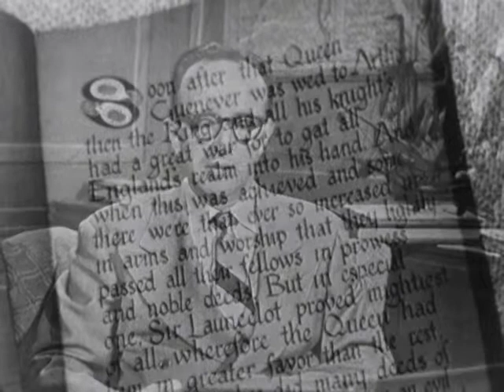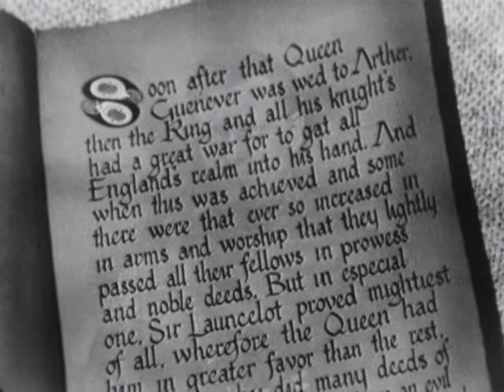(AV02783) The Long Voyage: Guenever of Camelot #3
Guenever of Camelot #3

Launcelot saves Guenevere from being burned. Arthur visits Guenevere and Gawaine comes in with news of the real killer being caught.

Original Format:16MM 24 FPS;

Director- Ed Weiss;
Tech dir- Mark Clark;
Producer- Prue Buffington;
Script- Martha Richardson Weiser;
Artist- Irma Kirchner